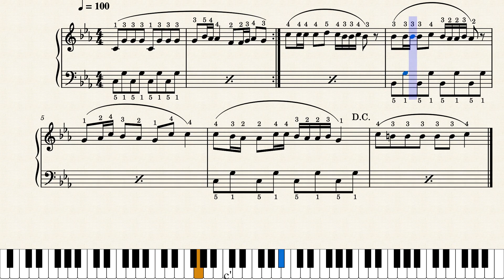23.Shawao Yawmé by Nabil Yousef